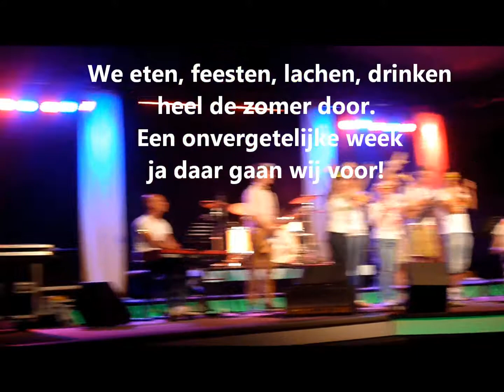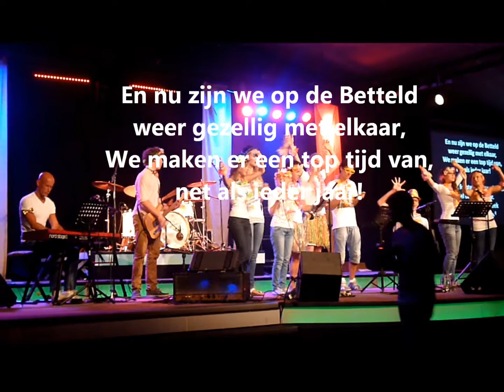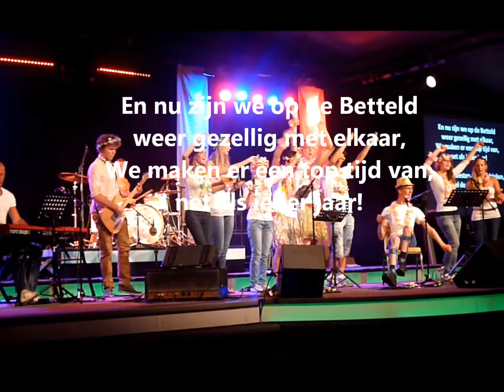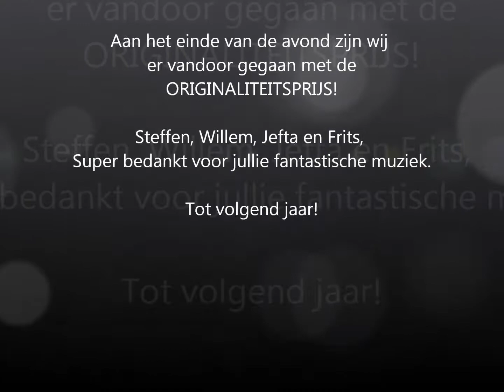Chickies van de Betteld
Als "chickies van de Betteld" hebben wij (dankzij onze prachtige zangkunsten) de originaliteitsprijs binnen gehaald bij Talent voor de Koning: woensdag 31 juli 2013.